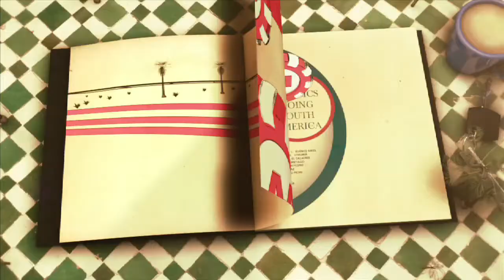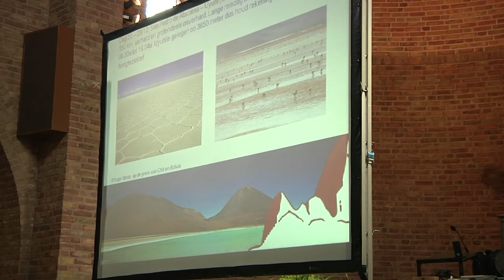Volvo Classics Panamericana - eerste bijeenkomst Bant juni 2010